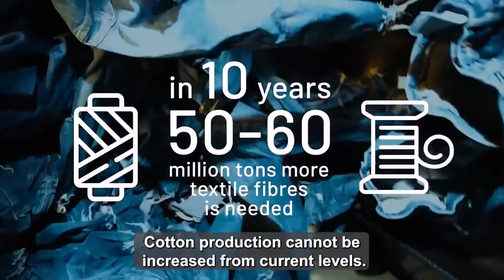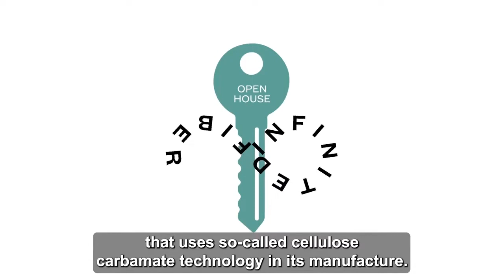New textile fibers from wood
The Smart Bioeconomy series takes viewers into laboratories to meet the researchers who are developing exciting solutions to environmental challenges such as the textile and fashion industry, energy harvesting, the production of different super-strong materials and tackling the problem of microplastics.